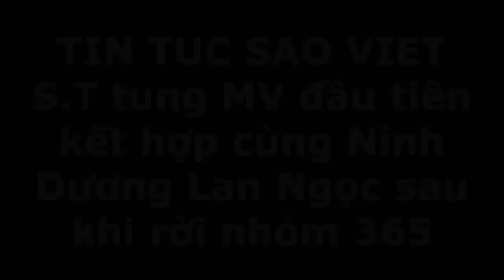S.T tung MV đầu tiên kết hợp cùng Ninh Dương Lan Ngọc sau khi rời nhóm 365(Tin tức Sao Việt)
S.T – Nam Vương Bước Nhảy Hoàn Vũ 2016 tặng khán giả MV “Tình Yêu Tuyệt Vời” phiên bản Dance , MV có sự góp mặt của diễn viên Ninh Dương Lan Ngọc.